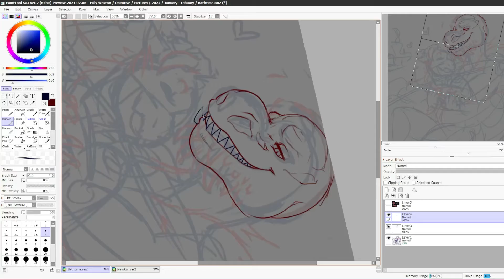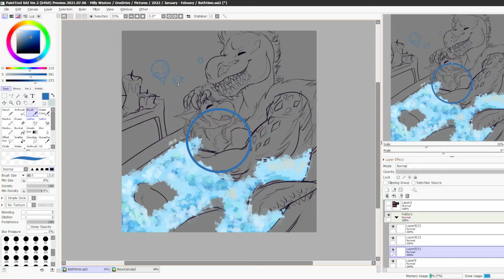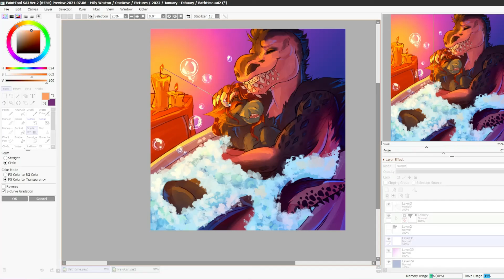Bathtime speedpaint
Lil valentines day gift i did for my bf!!!
its us as monster hunter monsters hehe

Rainbow kitten surprise - Its called, freefall